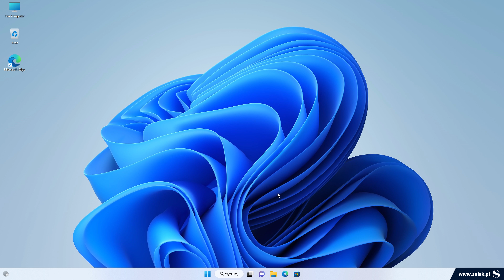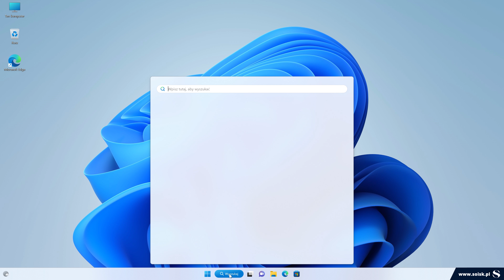Jak wyłączyć wyświetlanie wpisów z sieci web w polu okna wyszukiwania w Windows 11